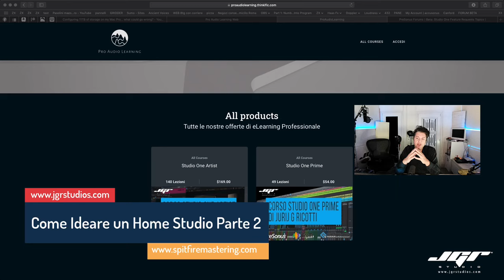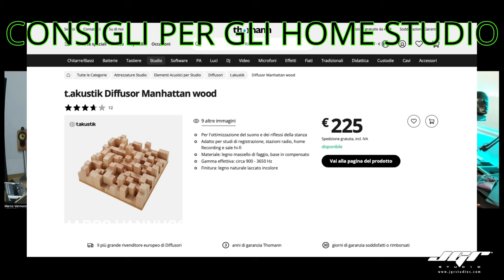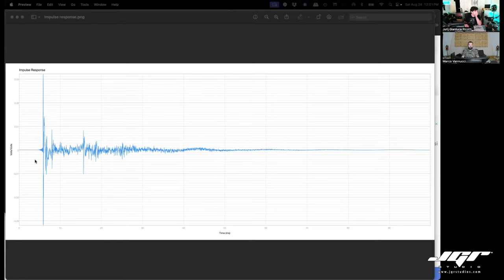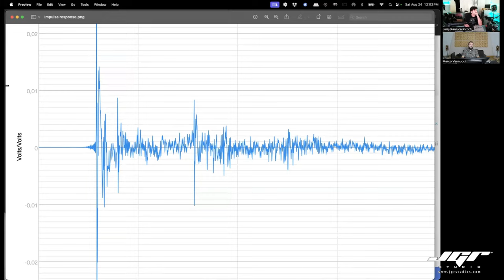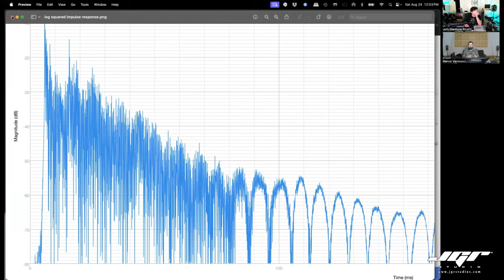COME GESTIRE UN HOME STUDIO consigli e trucchi con Marco Vannucci e Jurij G.Ricotti. PARTE 2